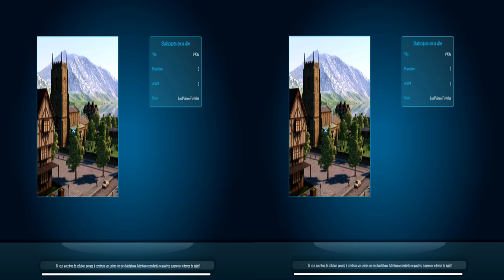Des Managers!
La suite de la construction de la V-City. Avec maintenant des managers!